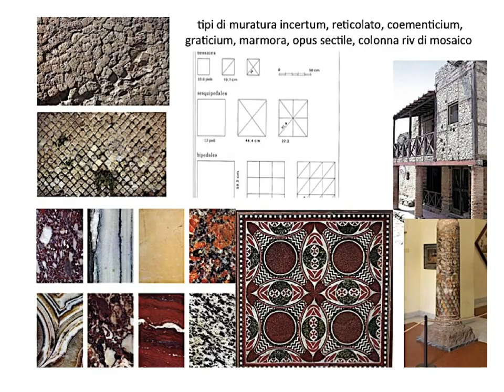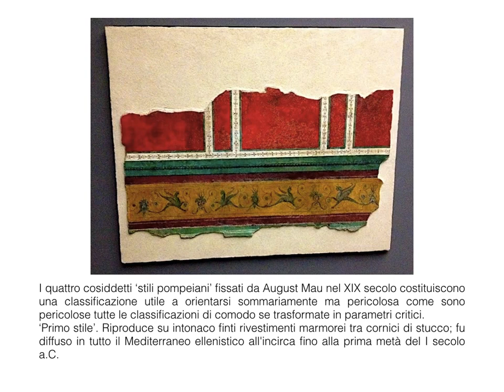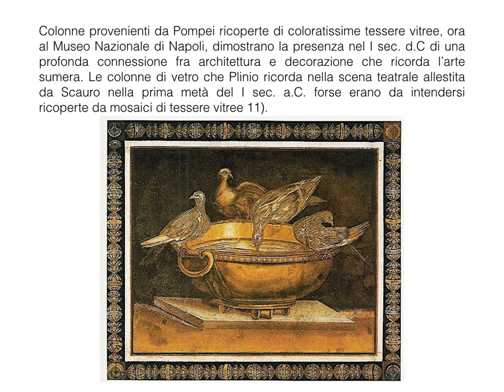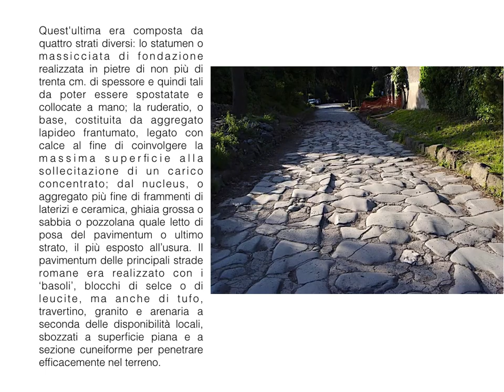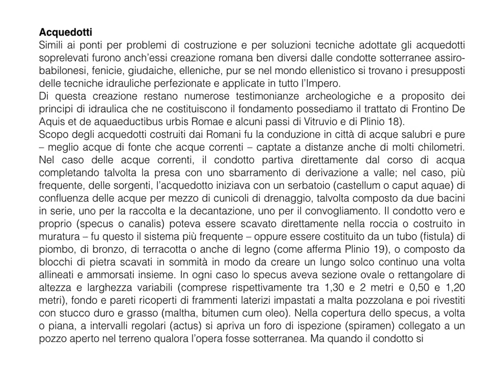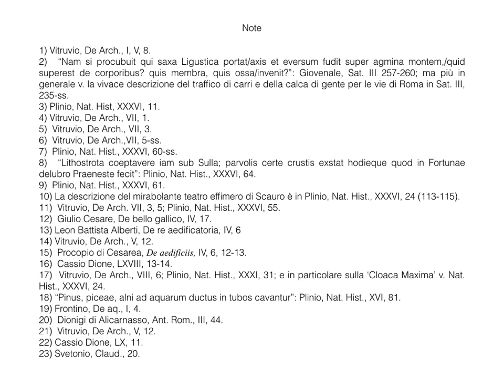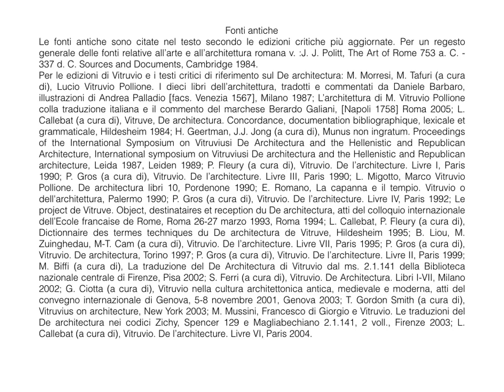Architettura e ingegneria romana, materiali, tecniche, infrastrutture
Ancient Romans took many skills from their empire but developed them in original forms giving models for future developments in Europe and Middle East